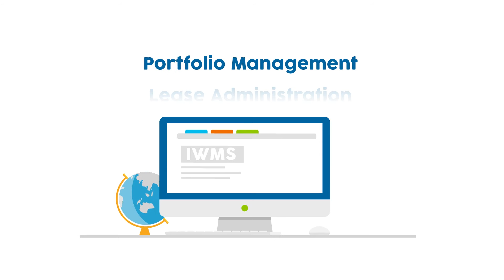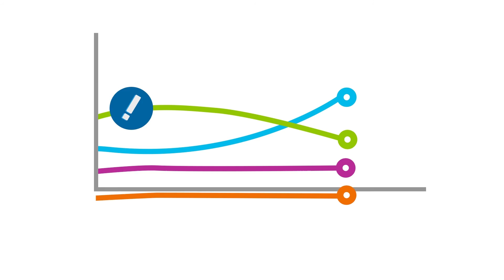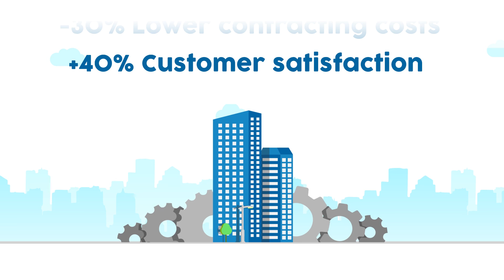(UK English) What is an IWMS?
If you enjoyed this video, I suggest learning more about IWMS

Integrated Workplace Management Systems (IWMS) are software solutions that enable executives and managers to reduce facility management costs significantly and increase business productivity, compliance, and transparency.